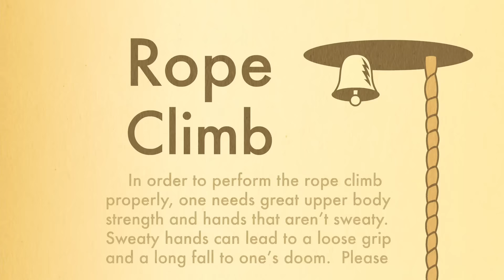Teen Titans Go! em Português | Dia Louco na Torre Titans | DC Kids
É um dia louco na Torre Titans! Qual é o teu momento louco preferido da nossa compilação brutal?

A DCKids é o lugar para todos os seus personagens, vídeos, quadrinhos, jogos e atividades favoritas da DC, de Jovens Titãs em Ação! Batman Sem Limites, Liga da Justiça América e mais!

 Agora disponível em DVD!

a nossa página no Facebook para um conteúdo de arrepiar!
Para mais conteúdo da DC Kids, visite